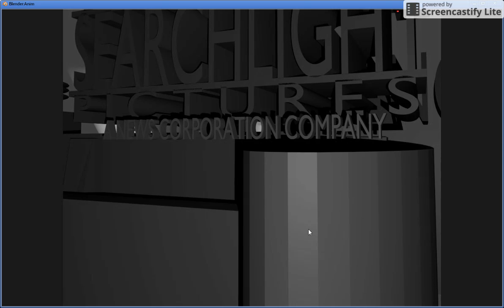Fox Searchlight Pictures (20 Years Vairant)